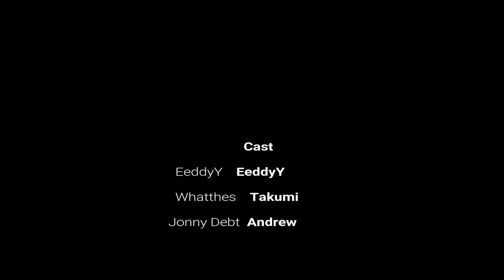PUBG With Friends 1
Clips and Snips from a night of gaming with friends.